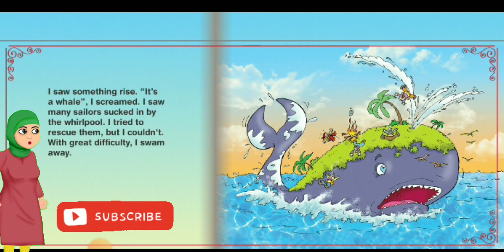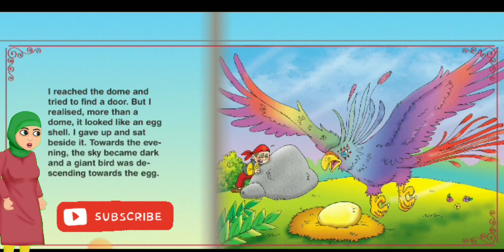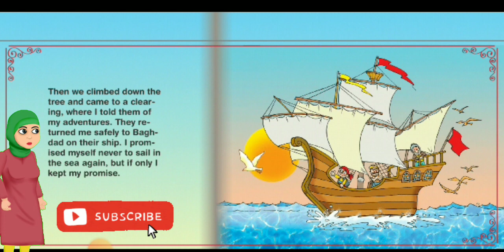Learn English through short story in a easy and simple way